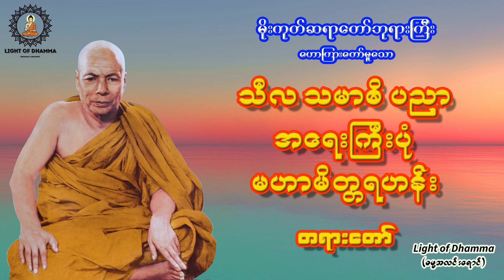သီလ သမာဓိ ပညာ အရေးကြီးပုံ မဟာမိတ္တရဟန်း တရားတော် - မိုးကုတ်ဆရာတော်ဘုရားကြီး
ဓမ္မမိတ်ဆွေသူတော်ကောင်း အားလုံးကို Light of Dhamma (ဓမ္မအလင်းရောင်) Channel မှ နွေးထွေးစွာ ကြိုဆိုပါတယ်ခင်ဗျာ။